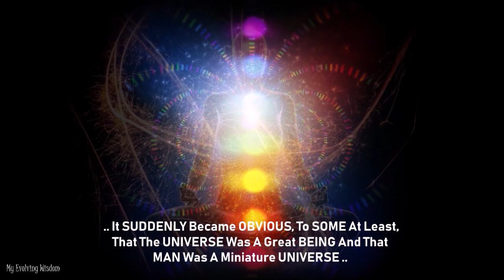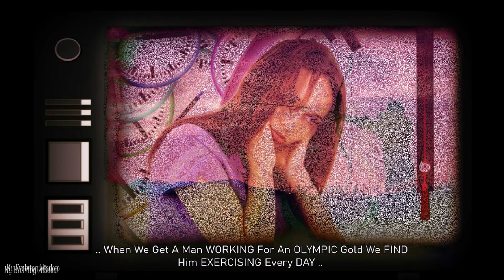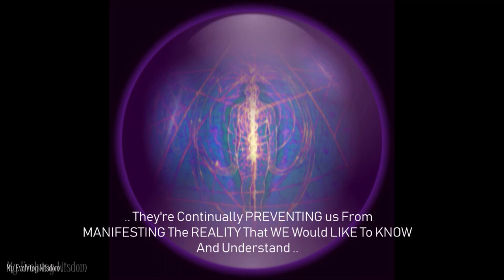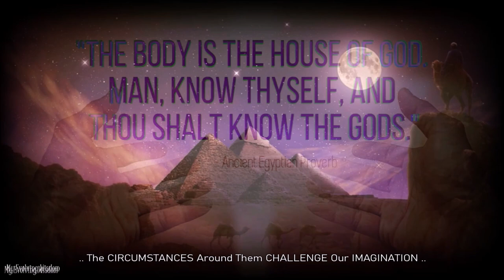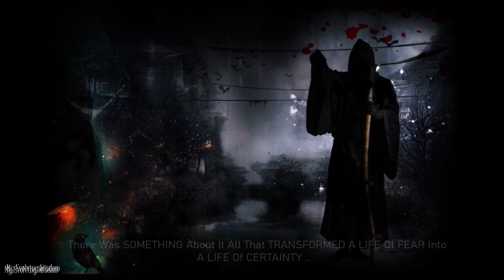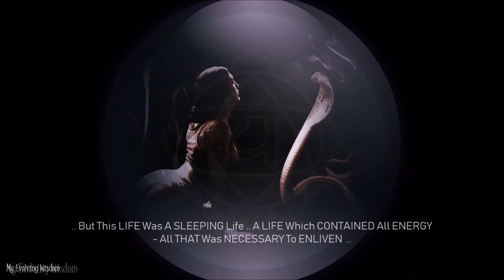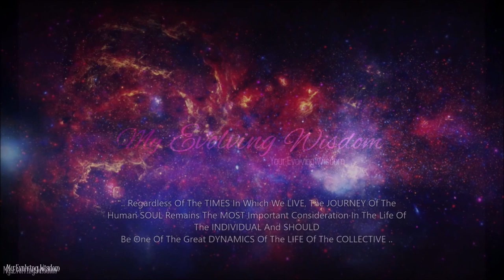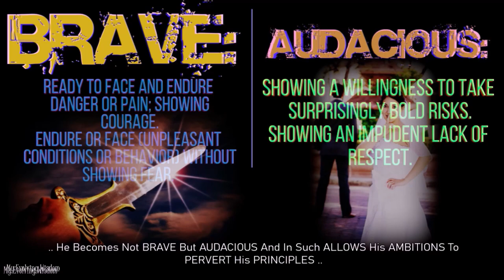WISDOM From An Occult MASTER Freemason - Full Feature | Manly P. Hall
7 Fruits Of WISDOM From An Occult MASTER Freemason | Manly P. Hall

Manly Palmer Hall (March 18th, 1901- August 29th, 1990) was a Canadian-born scholar, researcher, author, lecturer, astrologer, philosopher, 33rd° freemason and mystic. Over his 70 year career, he gave thousands of lectures, including two at Carnegie Hall, and published over 150 volumes.

1st Video -

The Universe Is A Great BEING And Man Is A Miniature UNIVERSE | Explanation Of The Biblical Jacobs Ladder | Manly P. Hall

2nd -

High Ranking Master 33rd Degree FREEMASON Discusses TV PROGRAMMING | Manly P. Hall

3rd -

Your BODY Is A TEMPLE But It's NOT Yours ALONE | Manly P. Hall

4th -

Divine POWERS, Secret OCCULT Architects, And The PYRAMIDS Of Egypt | Manly P. Hall

5th -

Initiation Rites - Rebirth & Immortality | Manly P. Hall

6th -

Kundalini, Shakti, 33, Chakras - What It All MEANS | Manly P. Hall

7th -

To ESCAPE From The World, You MUST Escape From The WORLDLINESS Within Yourself - Man's FALL And ASCENT Through The Planets Influences | Manly P. Hall

*These videos are condensed previews. Follow the links above for associated transcripts and links to full, unedited lectures.